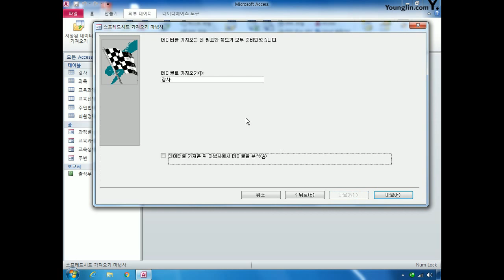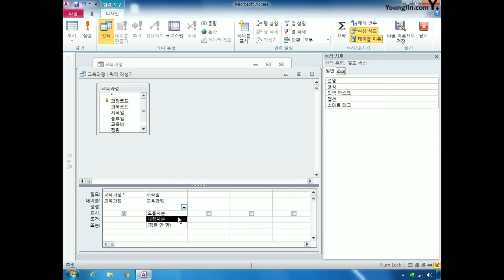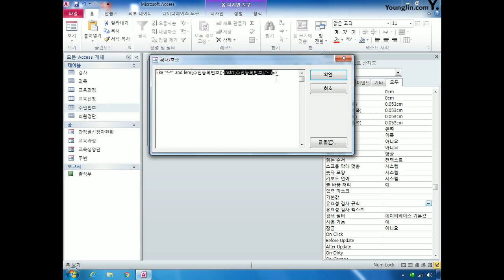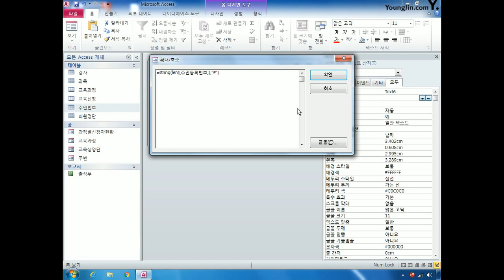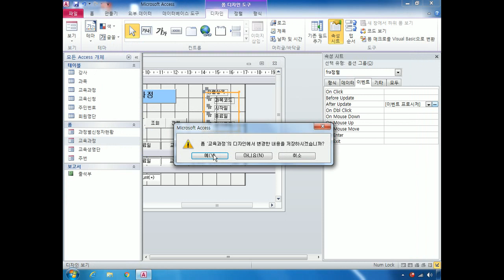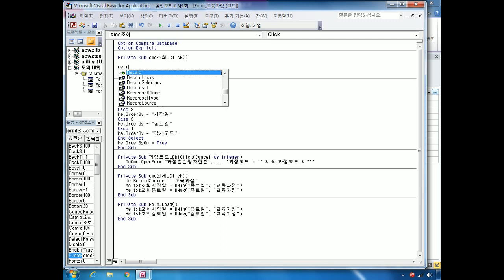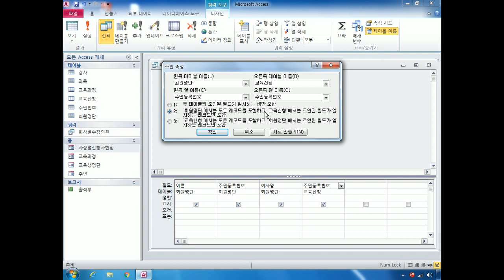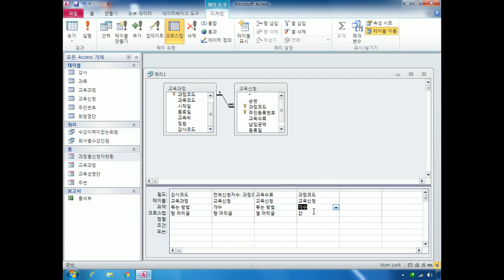DB실전A